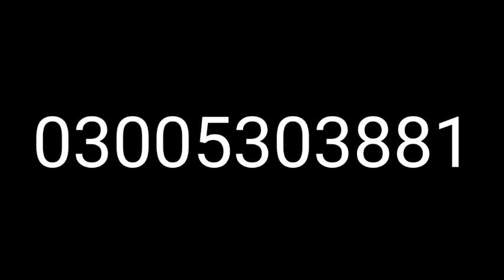Suzuki bolan for sale ||carry daba sale olx vahicale ||سستی گاڑی مناسب قیمت میں گاڑی برائے فروخت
Honda city for sale low milige lover rate no touch piece
All cars are available  Toyota Honda city civic
Toyota gli
Toyota xli
Toyota altis 1.6
Toyota altis 1.8
Toyota grande
Suzuki bolan
Carry daba
Faw
Mehran
Mera
Cultus
Alto
Belono
Fx
Toyota surf
Parado
V6
V8
Rivo
4×4
Vigo double door

Suzuki bolan for sale ||carry daba for sale olx vahicale ||neant ad clean condition reasonable priceSuzuki bolan for sale ||carry daba sale olx vahicale ||سستی گاڑی مناسب  قیمت میں گاڑی برائے فروخت